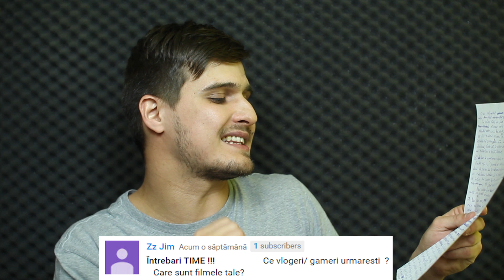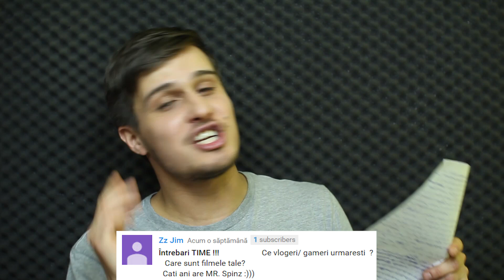TOTUL DESPRE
Savurati primul Q&A cu aroma de Spinz !